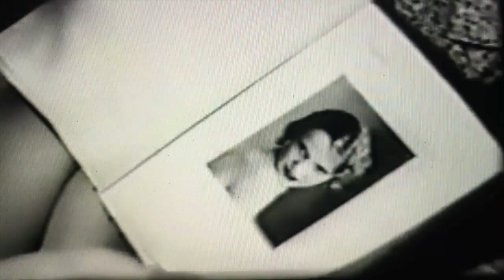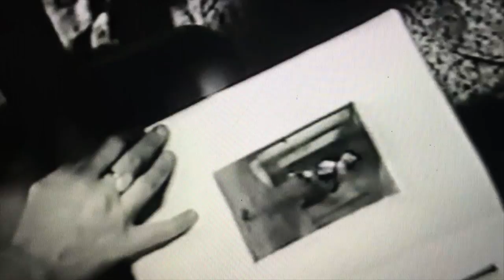GRENAA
FROM THE EP BY IAN WEBBER

ORIGINAL FOOTAGE BY PHILIPPE GARREL
VIDEO STAR DANIELE CIARLET

ORIGINAL  FILM
Le bleu des origines (1979)